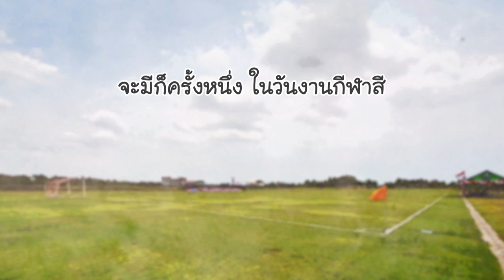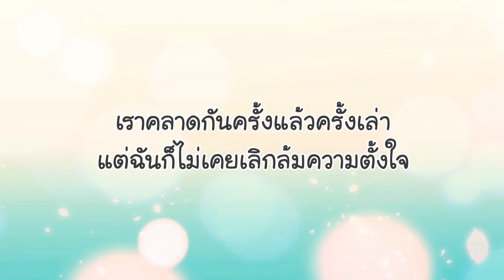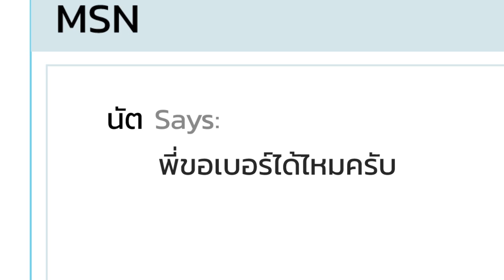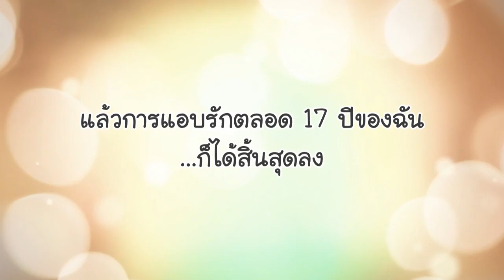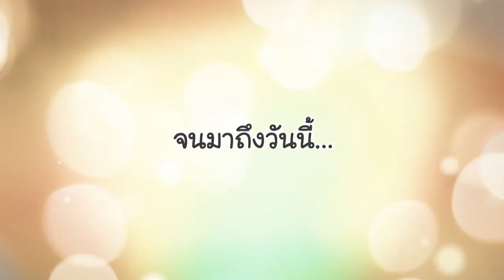การ์ตูนพรีเซนเทชั่นงานแต่ง : นี้ & นัต (พากย์เสียง)